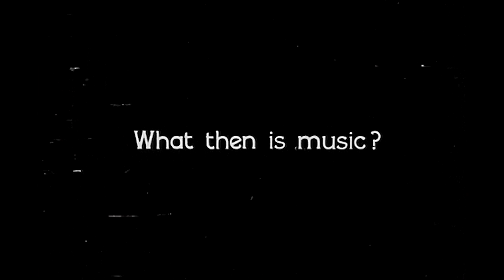Kalie Shorr - Love Child (Official Visualizer)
𝕃𝕠𝕧𝕖 ℂ𝕙𝕚𝕝𝕕 is the new single from my forthcoming EP, I Got Here By Accident, out on August 13th.

Lyrics:
Daddy came here on a boat and
Mama came here on a plane
I got here by accident
But God doesn’t make mistakes
He had something always lit up in his left hand
She was dragging ‘round Jesus guilt
7 half brothers and sisters
With our glasses all half filled

I was a flower coming up through the pavement
Like a sad song ending in amen

I’m a Wild Wild Love Child
Looking for a wild love
1969 on speed dial
And Woodstock in my blood
I was the messenger and the black sheep
A lone wolf, somewhere in between
The soundtrack and the movie of
A Wild Wild Love Child

I was born twelve hundred feet from the ocean
200 feet from a bar
A product of the old kind of passion
You only find in the back of a two-tone car
Where I heard Rhiannon for the first time
My sister singing along for the last
Now she lives in the sky with the radio waves,
Comes down when I play Fleetwood Mac

1975 on speed dial
And Rumours in my blood
I was a messenger and the black sheep

I’m a Nirvana tattoo and a steel guitar
A church camp kid with tarot cards
Dancing to the beat of a broken heart

1994 on speed dial
Nevermind in my blood